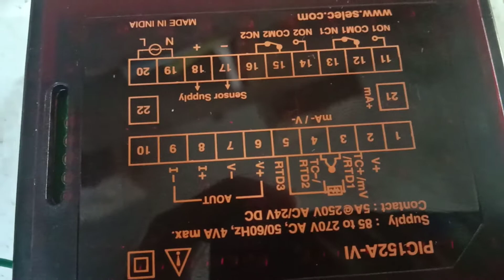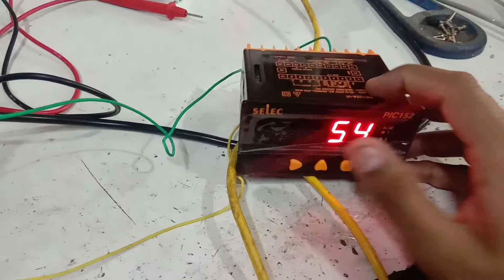Temperature transmitter interface with PIC 152 A VI (230V)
Hello guys, With the help of this video ypu can better understand the connection wiring of temp. transmitter with using PID indicator.
That indicator convert the analog signal into degree celcius reading.

Let see the demonstration
contact at